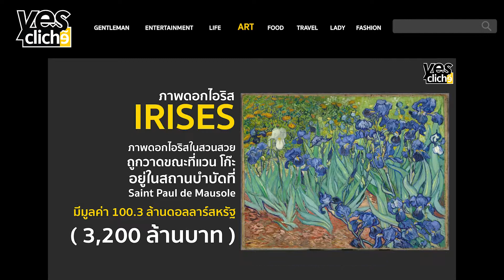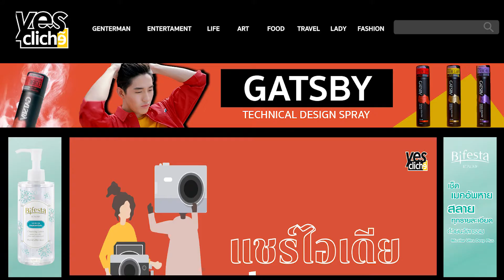Present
เปิดตัว website น้องใหม่ web ที่บอกเล่าเรื่องราวที่หลากหลายจากทั่วทุกมุมโลก ดูแลการผลิต by hfilm production